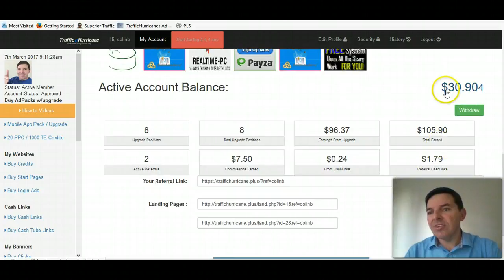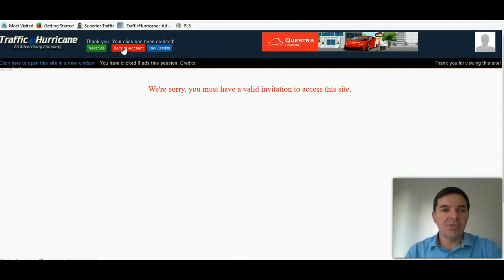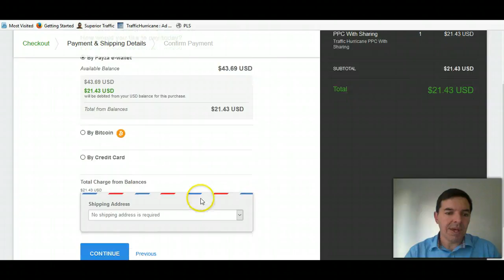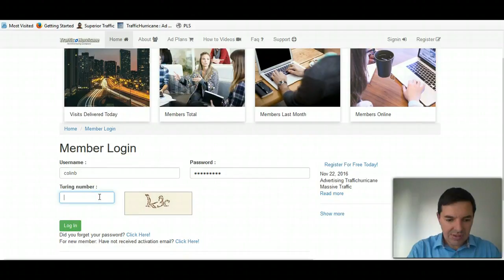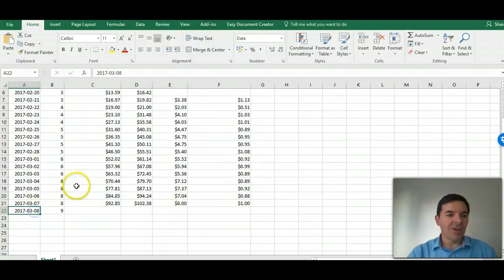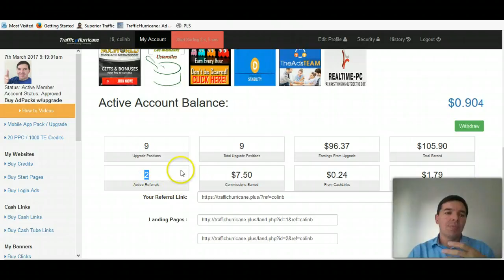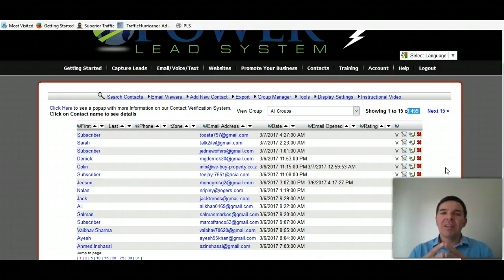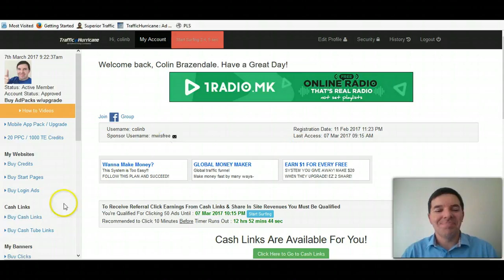Traffic Hurricane Review and Update 7 March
New Traffic Hurricane review and update on 7 March. I see progress although it is slow. But with compounding it works like that in the beginning. It starts of very slow and then speeds up.

In this Traffic Hurricane review and update I am buying another ad pack. Now I have 9 ad packs earning me about $9 per day. So every 6 days I should be able to buy another ad pack. But I normally have some funds in my Payza account too, so hopefully I will buy another in 3 to 4 days time.

I have found a much better way to promote Traffic Hurricane and make more money. I will show you how not to rely 100% on Traffic Hurricane alone.

Combine Traffic Hurricane in this successful business plan and free funnel to super charge your Traffic Hurricane business

I have a Traffic Hurricane business plan that works for many people and it will work for you too. I will show you how.

Regards

Colin